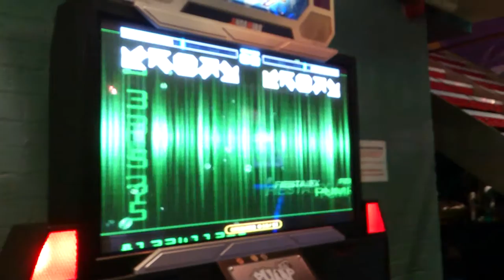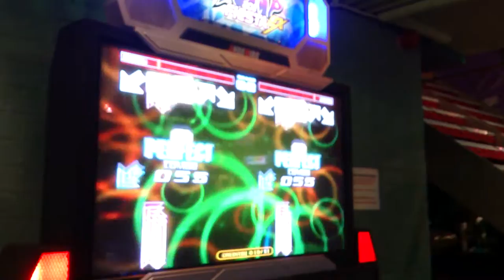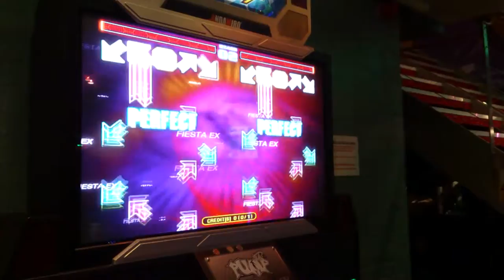Rhys and Omar play Vacuum Cleaner.